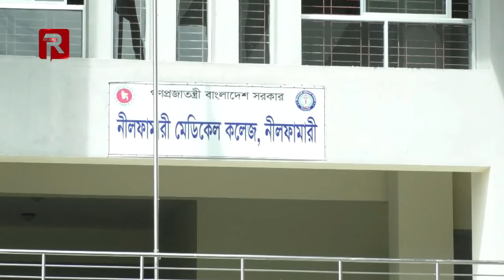বিভিন্ন হাসপাতাল থেকে সহযোগীতা নিয়ে চলছে নীলফামারী মেডিকেল কলেজ | Nilphamari Medical College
মাত্র ৪৮জন শিক্ষার্থী নিয়ে গত বছরের ১০অক্টোবর একটি অস্থায়ী ক্যাম্পাসে নীলফামারী মেডিকেল কলেজের যাত্রা শুরু হয়। বর্তমানে নানান সমস্যায় ব্যহত হচ্ছে পাঠদান। শিক্ষক সংকট না থাকলেও কলেজের নিজস্ব ক্যাম্পাস, আবাসন ও পরিবহন ব্যবস্থা, পুর্নাঙ্গ ল্যাবরেটরী, টেকনিশিয়ান না থাকায় শিক্ষার্থীরা পড়েছেন চরম বিপাকে। তবে বিভিন্ন হাসপাতাল থেকে সহযোগিতা নিয়ে কলেজ চালানোর কথা বলছেন কর্তৃপক্ষ।
This product is copyright by Roal tv Limited.